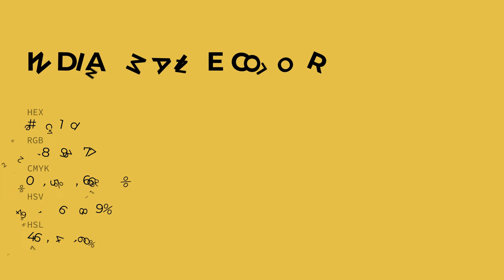Indian Maize color e4c14d hex color - Yellow color - Cool color e4c14d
What color is Indian Maize ? e4c14d hex color - Yellow color - Cool color e4c14d

Hex e4c14d Color Code is also known as Indian Maize color.

Hex e4c14d Color code in RGB color code model is created after adding 89.41% red color, 75.69% green color and 30.20% blue color.
Hex e4c14d Color code in CMYK color (process color) code model is generated after subtraction of 0% cyan, 15% magenta, 66% yellow and 10% black.